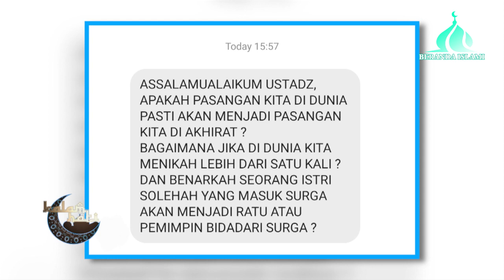Pasangan Kita Kelak Di Akhirat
Dalam suatu surah Allah Azza wa Jalla berfirman,

" Dan orang-orang beriman, berserta anak cucu mereka yang mengikuti mereka dalam keimanan. Kami pertemukan mereka dengan anak cucu mereka (di dalam surga) dan kami tidak mengurangi sedkitpun pahala amal (kebajikan) mereka." (QS. Ath Thur: 21).

Begitupun Said bin Jubair mengatakan, "Tatkala seorang mukmin memasuki surga maka ia akan menanyakan tentang bapaknya, anak-anaknya dan saudara-saudaranya dimanakah mereka? Maka dikatakan kepadanya bahwa mereka semua tidak sampai pada derajatmu di surga. Maka orang mukmin tersebut menjawab Sesungguhnya pahala amal kebaikanku ini untukku dan untuk mereka. Maka mereka (keluarganya) dipertemukan pada satu kedudukan dengannya." (Tafsir Ibn Katsir, 4/73).

Maka akankah pasangan suami dan istri mukmin yang telah meninggal akan berkumpul dan tinggal bersama-sama lagi di surga kelak? Bagaimana pula kedudukan Istri yang menikah kembali sepeninggal mendiang suaminya?

Lebih baik kita simak aja langsung yuk